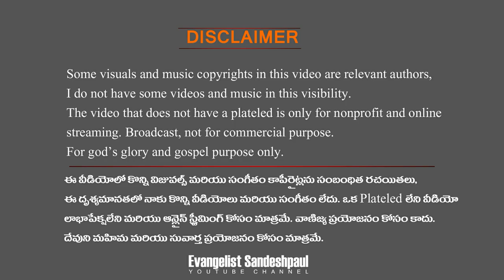Thayyiya Kalha Manayi | తయ్యియ కల్హ మనాయి | Promo Video | Evangelist Sandeshpaul